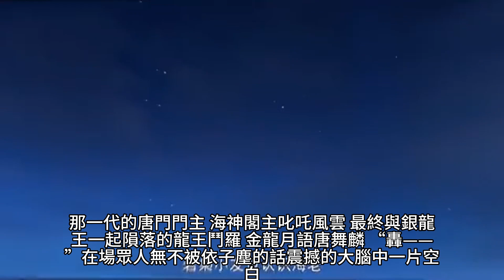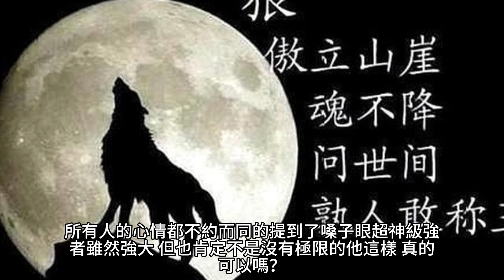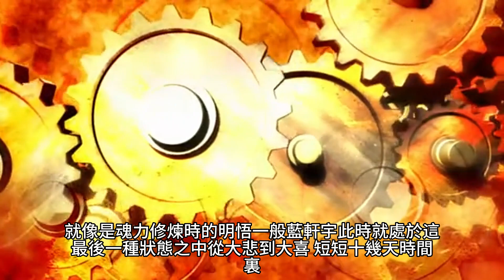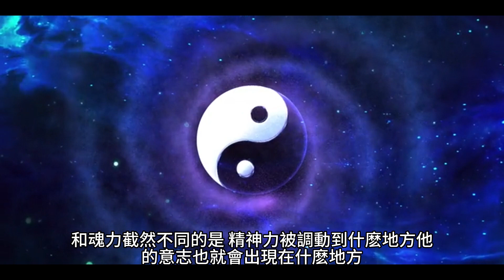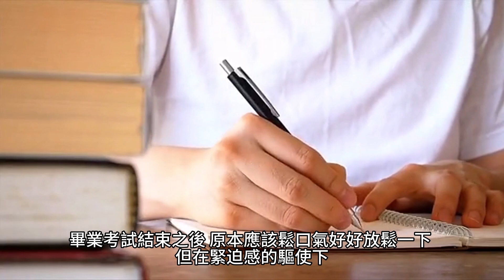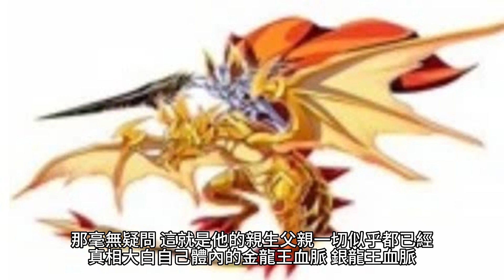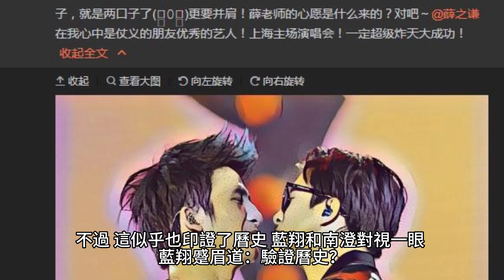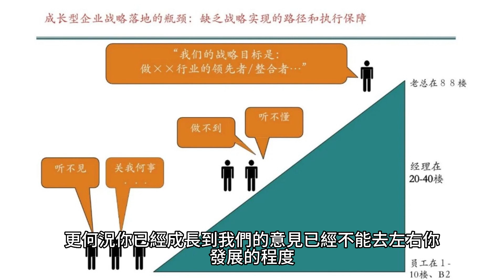{鬥羅大陸IV終極鬥羅}941~947章 有聲字幕小說